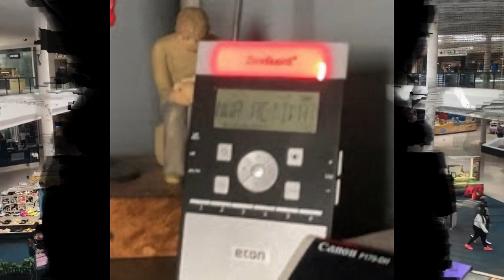(Almost) All of my Alarms Going off (With Model Numbers and Graphics)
I set up almost every alarm-capable device I had to wake me up for school at 6AM, and this is the result